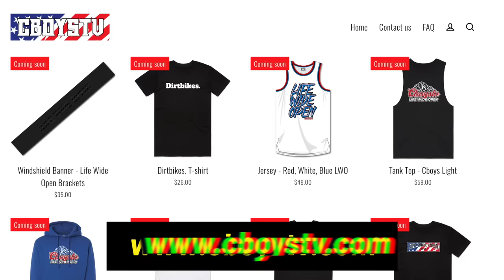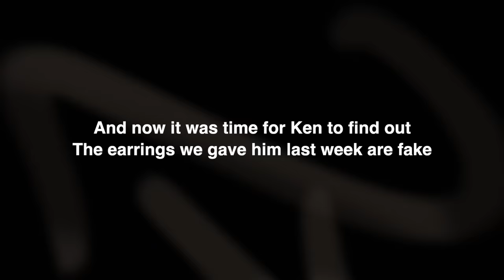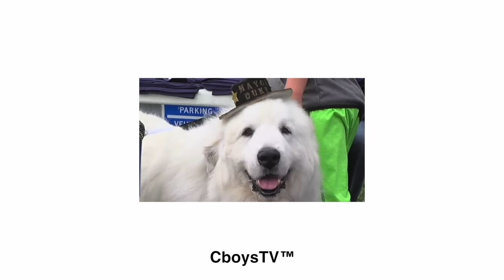Building a New Dirt Bike Track! (Huge Jumps)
Follow Rich the track builder on Instagram @rich_stagram

Building New Dirt Bike Track in Backyard!! (Huge Jumps)

In today’s video, we show you guys our new backyard track that we have been building for the past two weeks! Later we take our dirt bikes out to ride the new track for the first time and then Micah tries all the jumps on our Polaris rzr! We also surprise Ken with some new earrings.